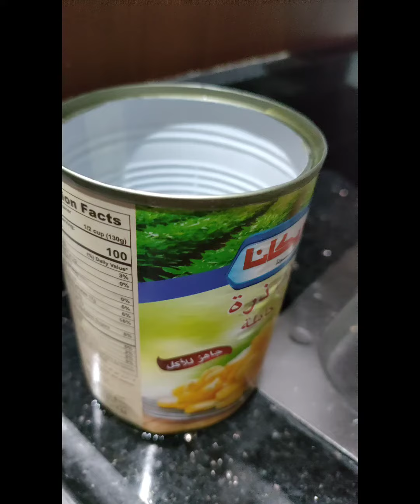افكار لكل ست شاطره👏 تدابير منزليه اوعى يفوتك 🔥🔥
افكار سهله وسريعه لكل الستات الشاطره دبرى ووفرى
نصائح مع ياسمينا للبنات والستات